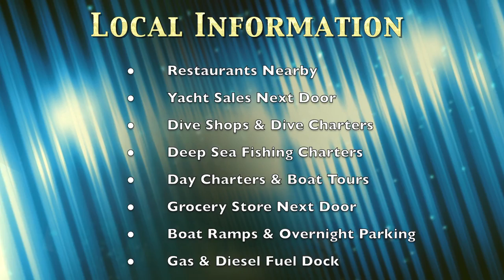Lake Park Marina Promo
This video is about Lake Park Marina Promo